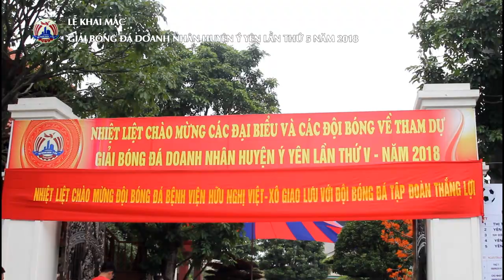Khai mạc giải bóng đá doanh nhân huyện Ý Yên lần thứ 5 năm 2018